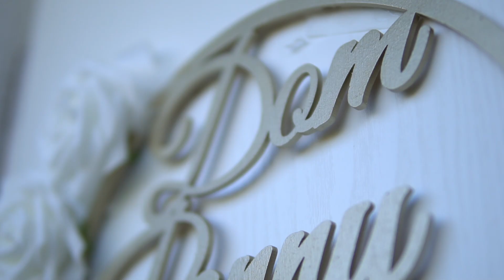KAMILA & MACIEJ | Świętosław | wedding trailer